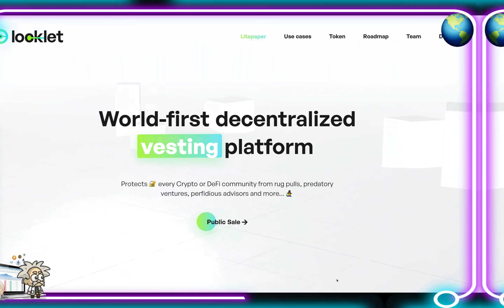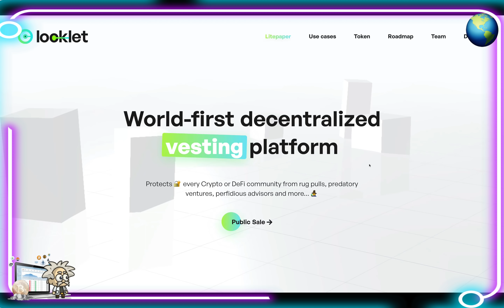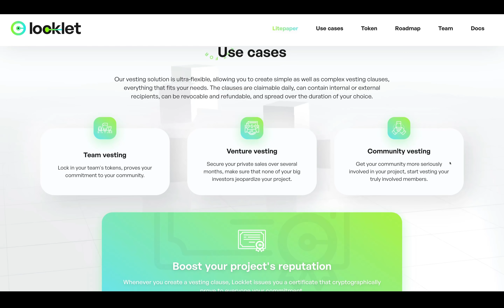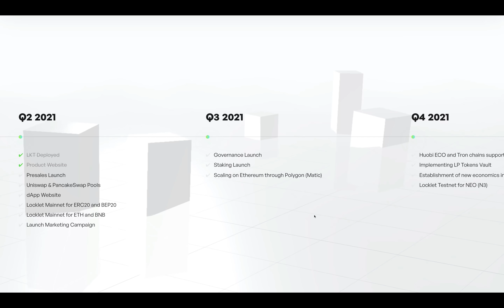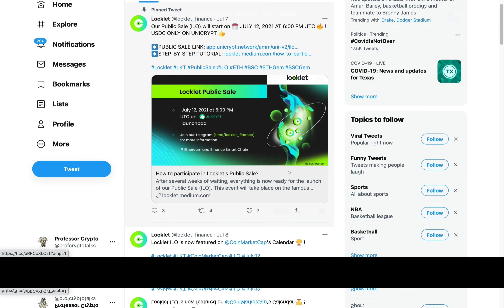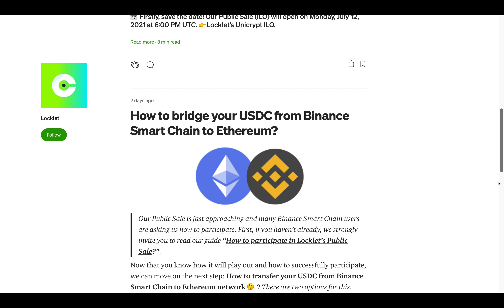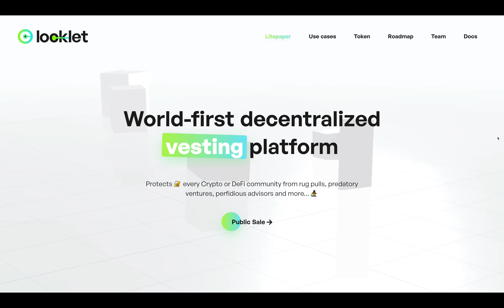CRYPTO CLASS: LOCKLET | WORLD'S FIRST DECENTRALIZED VESTING PLATFORM | CROSS-CHAIN CAPABILITIES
In this video, we are proud to introduce LOCKLET.

"Protects 🔐 every Crypto or DeFi community from rug pulls, predatory ventures, perfidious advisors and more... 🧙‍♂️."